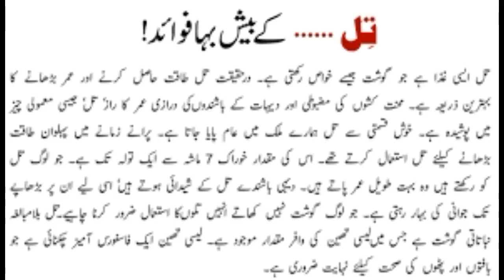TEEL K BEESH BAHA FAVAID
teel jo khanay walay hoty han un k favaid..